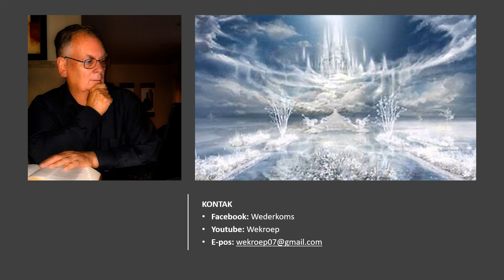Nuus 9 Jan 21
Nuusgebeure 6-9 Januarie 2021